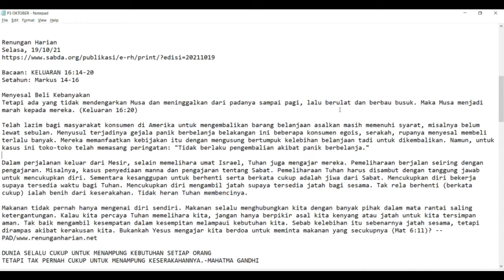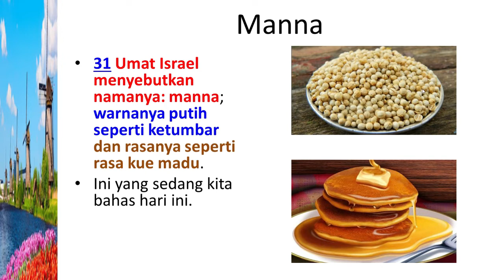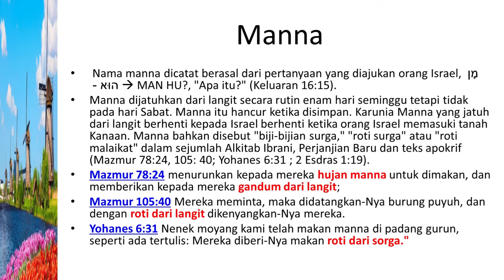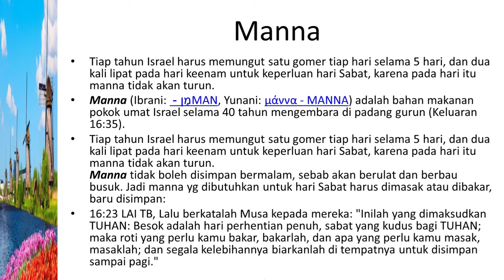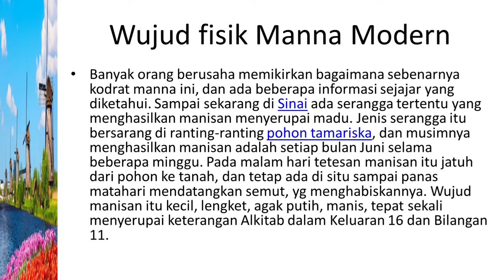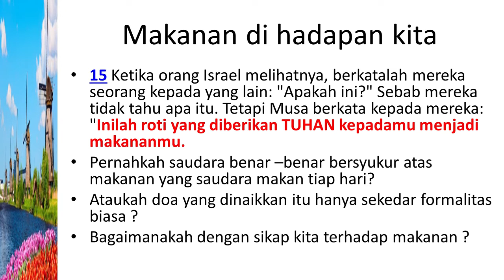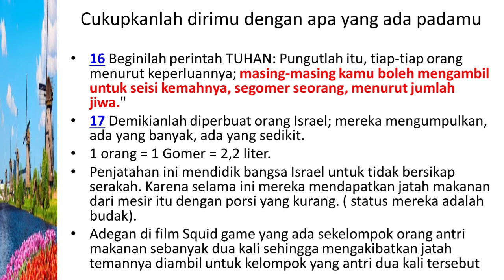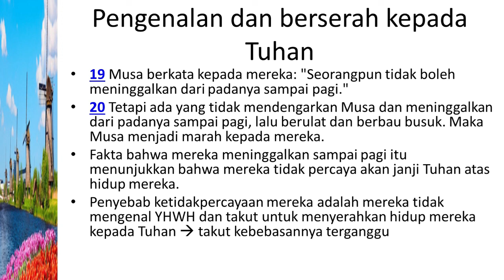Renungan Bersama Hadi : Cukupkanlah dirimu dengan apa yang ada padamu ( Keluaran 16:14-20)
Renungan pada hari ini membahas Keluara 16:14-20
14 Ketika embun itu telah menguap, tampaklah pada permukaan padang gurun sesuatu yang halus, sesuatu yang seperti sisik, halus seperti embun beku di bumi.
15 Ketika orang Israel melihatnya, berkatalah mereka seorang kepada yang lain: "Apakah ini?" Sebab mereka tidak tahu apa itu. Tetapi Musa berkata kepada mereka: "Inilah roti yang diberikan TUHAN kepadamu menjadi makananmu.
16 Beginilah perintah TUHAN: Pungutlah itu, tiap-tiap orang menurut keperluannya; masing-masing kamu boleh mengambil untuk seisi kemahnya, segomer seorang, menurut jumlah jiwa."
17 Demikianlah diperbuat orang Israel; mereka mengumpulkan, ada yang banyak, ada yang sedikit.

18 Ketika mereka menakarnya dengan gomer, maka orang yang mengumpulkan banyak, tidak kelebihan dan orang yang mengumpulkan sedikit, tidak kekurangan. Tiap-tiap orang mengumpulkan menurut keperluannya.
19 Musa berkata kepada mereka: "Seorangpun tidak boleh meninggalkan dari padanya sampai pagi."
20 Tetapi ada yang tidak mendengarkan Musa dan meninggalkan dari padanya sampai pagi, lalu berulat dan berbau busuk. Maka Musa menjadi marah kepada mereka.

1. Manna
 Umat Israel menyebutkan namanya: manna; warnanya putih seperti ketumbar dan rasanya seperti rasa kue madu.
2. Wujud fisik Manna Modern
3. Makanan di hadapan kita
4. Cukupkanlah dirimu dengan apa yang ada padamu
5. Pengenalan dan berserah kepada Tuhan